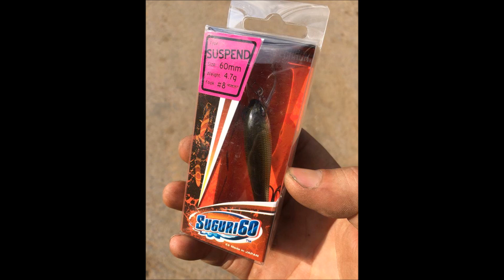หย่อน กระสูบ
Geecrack Suguri 60 SP